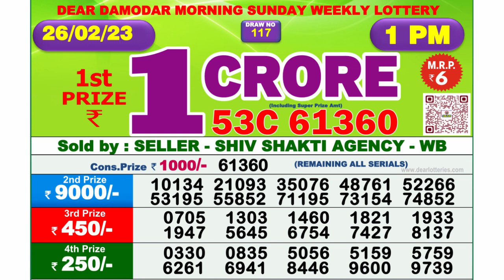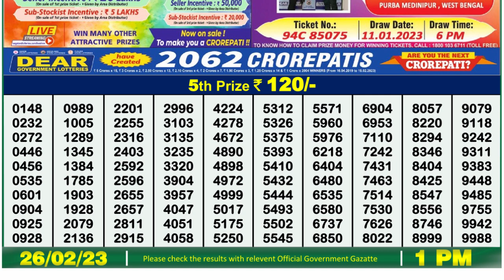Nagaland Lottery Sambad Live 1pm 26.02.23